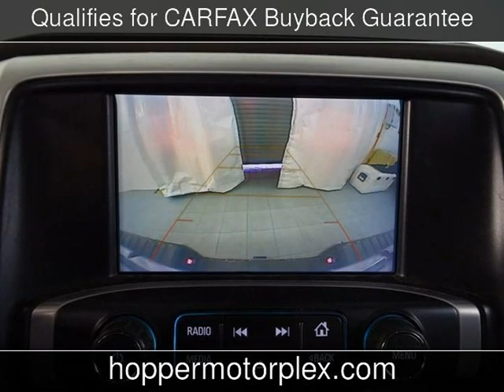2018 GMC Sierra 1500 SLT Used Cars - McKinney,Texas - 2019-11-09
See more details about this used car This 2018 GMC Sierra 1500 SLT with 35,906 miles is for sale at Hopper Motorplex.